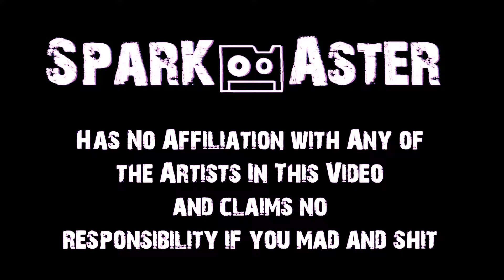Spark Master Tape - Razor Boomslanging (Musikk Video)